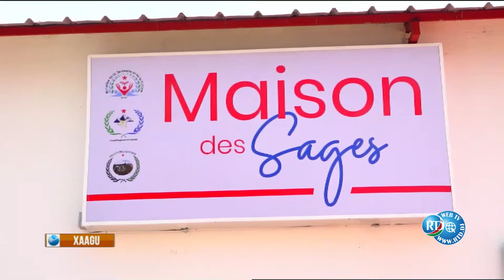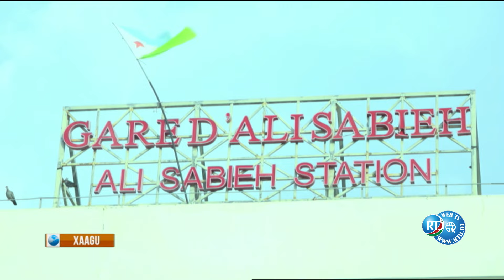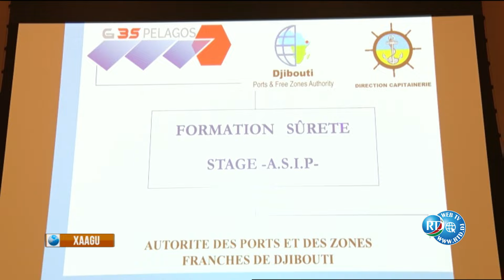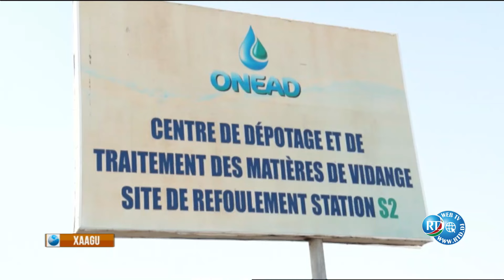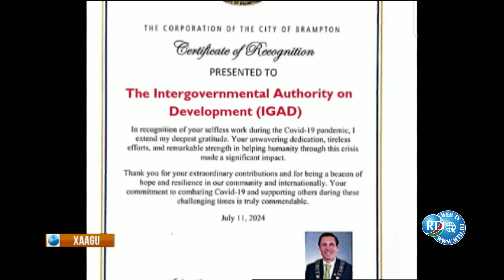Xaagu 19h du 13/08/2024